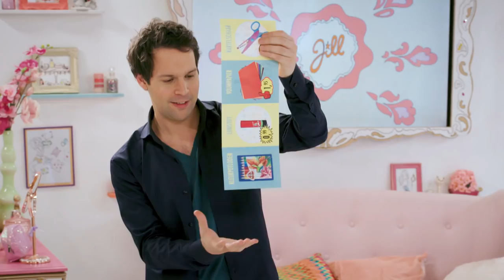Victor Mids over zijn trucs (trapt Malou er in?)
Hij is snel, slim en weet iedereen voor de gek te houden met zijn trucs: illusionist Victor Mids! Jullie stuurden vragen voor hem in en Malou ging bij hem langs voor de antwoorden.